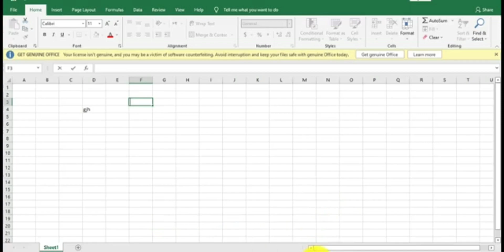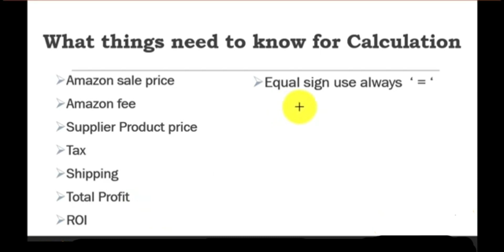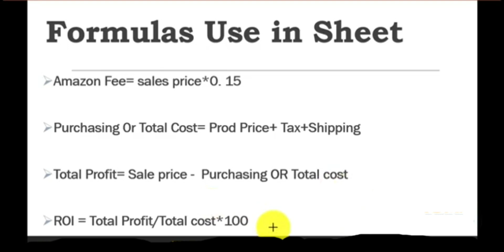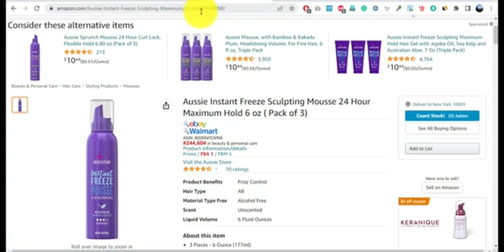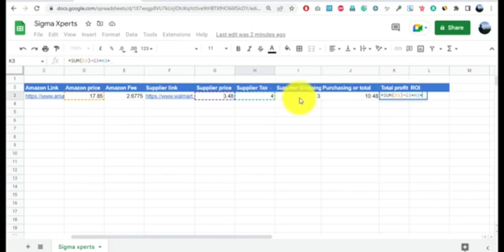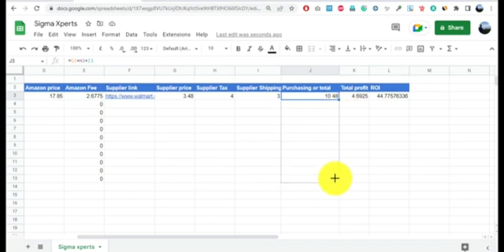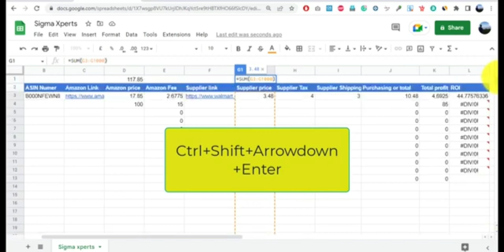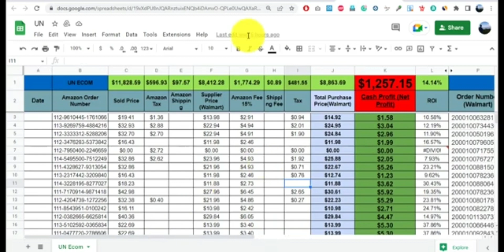Amazon Dropshipping Course Lec 09 | How to Create Amazon Profit Calculation & Product Record Sheet